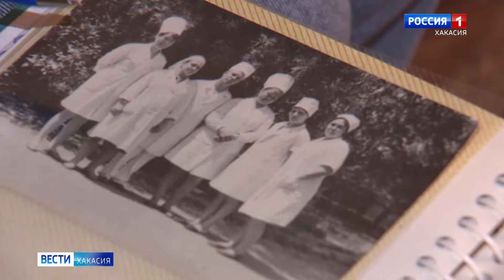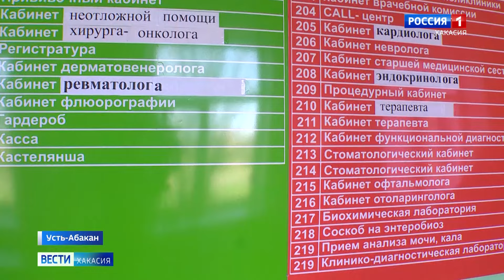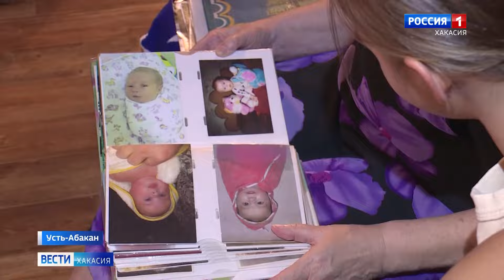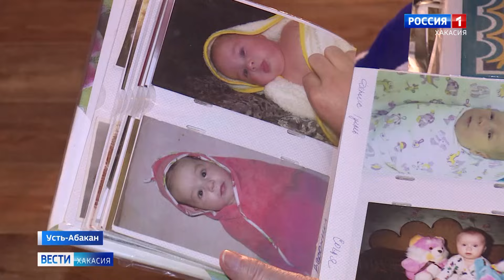Преданность делу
Изо дня в день нашу страну прославляют разные люди. Главное – любить свое дело. Хирург Усть-Абаканской больницы Светлана Васильева – врач с полувековым стажем, в этом году отметила собственное восьмидесятилетие, причем на трудовом посту.